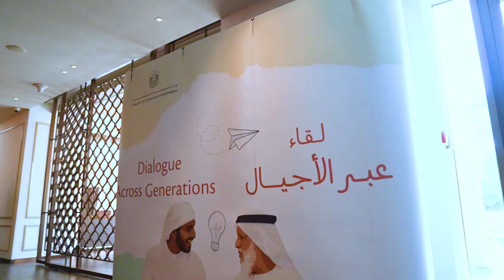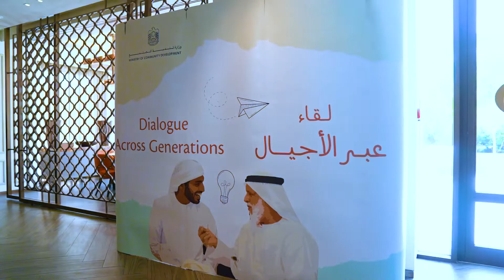الملتقى الثاني لمبادرة لقاء عبر الأجيال في مول الإمارات سكي دبي بحضور الشيخة صنعا بنت مانع آل مكتوم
نظمت وزارة تنمية المجتمع الملتقى الثاني لمبادرة لقاء عبر الأجيال في مول الإمارات سكي دبي ، برعاية  مجموعة الفطيم ، لتعزيز البيئة الداعمة للحياة النشطة للكبار لتحقيق الرفاه الاجتماعي ،بحضور الشيخة صنعا بنت مانع آل مكتوم ومجموعة من كبار المواطنين والشباب ، تضمن اللقاء جلسة حوارية حول دور التكنولوجيا في حياة الأسرة الإماراتية ومدى تأثر التواصل بين الأجيال بالوسائل التقنية